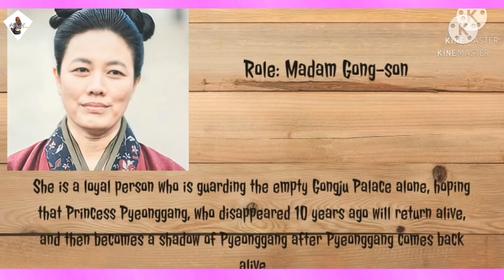River Where the Moon Rises All Cast Real Name and Age (ongoing 2021)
River Where the Moon Rises All Cast Real Name and Age 2021 (Ongoing Drama) || Memories Album Version

10TEEN

Hello Guys, River Where the Moon Rises is an ongoing drama, so there is a possibility that a new cast will be appear, so i apologize in advance if i haven't included it in the video. River Where the Moon Rises is a South Korean television series starring Kim So-hyun, Ji Soo, Lee Ji-hoon and Choi Yu-hwa. Based on the 2010 novel Princess Pyeonggang by film director and screenwriter Choi Sagyu, it premiered on KBS2 on February 15, 2021 and airs every Monday and Tuesday at 9:30 PM (KST). For copyright matters please contact me at: Cast : Kim So-hyun as Princess Pyeonggang / Yeom Ga-jin Heo Jung-eun as young Princess Pyeonggang Ji Soo as On Dal Seo Dong-hyun as young On Dal Lee Ji-hoon as Go Geon Park Min-sang as young Go Geon Choi Yu-hwa as Hae Mo-yong Kim Pub-rae [ko] as King Pyeongwon Cha Kwang-soo [ko] as Jin Beom Kim Jung-young as Madam Gong-son Son Woo-hyuk as Taegam Wang Bit-na as Jin-bi Park Sang-hoon as Prince Go-won Kang Ha-neul as General On Hyeop Kim Dong-young as Sa Bong-gye Ryu Ui-hyun as Tarasan Kim Hee-jung as Tarajin Jung Eun-pyo as Yeom Deuk Editing By KineMaster Thank You For Watching Don't Forget to Like, Comment, Share, and Subscribe Please let me know if you have any request for me, Please write in Comment down below ^^

Licence